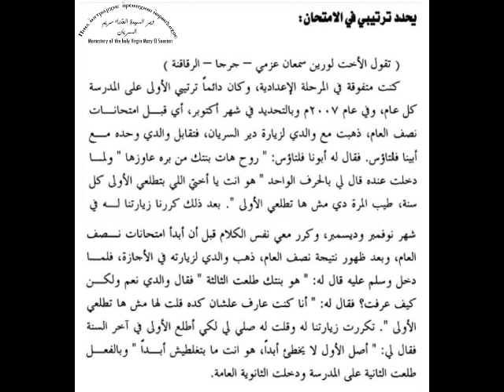أبونا فلتاؤس يحدد ترتيبى فى الإمتحان